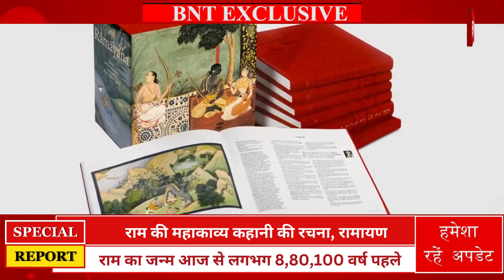भगवान विष्णु - राम अवतार [सांतवा]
राम या श्रीराम या श्रीरामचन्द्र भगवान विष्णु के दस अवतारों में से सांतवे अवतार हैं। राम की कथा से सम्बद्ध सर्वाधिक प्रमाणभूत ग्रन्थ आदिकाव्य वाल्मीकीय रामायण के अनुसार चैत्र मास की नवमी तिथि में पुनर्वसु नक्षत्र में पांच ग्रहों के अपने उच्च स्थान में रहने पर तथा कर्क लग्न में चन्द्रमा के साथ बृहस्पति के स्थित होने पर रामजी का जन्म हुआ। पुराणों में श्री राम के जन्म के बारे में स्पष्ट प्रमाण मिलते हैं कि श्री राम का जन्म वर्तमान भारत के अयोध्या नामक नगर में हुआ था, जो कि भगवान राम के पूर्वजों की ही राजधानी थी। रामचन्द्र के पूर्वज रघु थे। वैदिक धर्म के कई त्योहार, जैसे दशहरा, राम नवमी और दीपावली, श्रीराम की वन-कथा से जुड़े हुए हैं। बीएनटी की खास पेशकश!